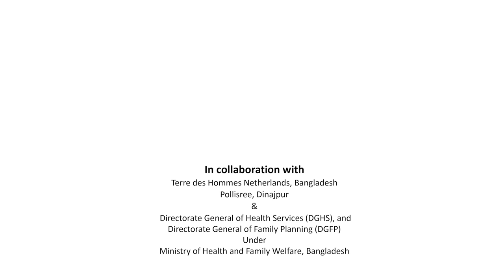S 03: Early Pregnancy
Developed and produced by BRAC James P Grant School of Public Health

In collaboration with Terre des Hommes Netherlands, Bangladesh; Polisree, Dinajpur; Directorate General of Health Services (DGHS), and Directorate General of Family Planning (DGFP) under the Ministry of Health and Family Welfare, Bangladesh

Created by Magnifier Creatives

Funded by The Netherlands Ministry of Foreign Affairs under Nuffic - Orange Knowledge Programme